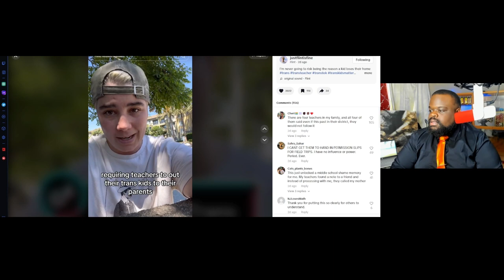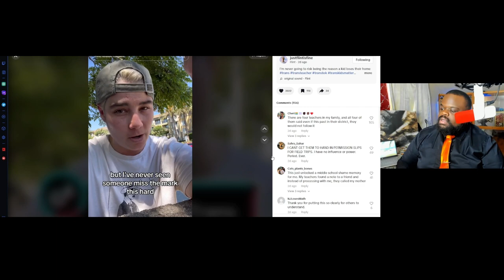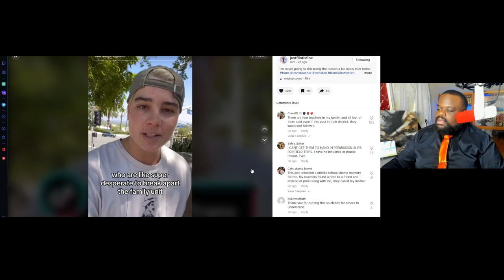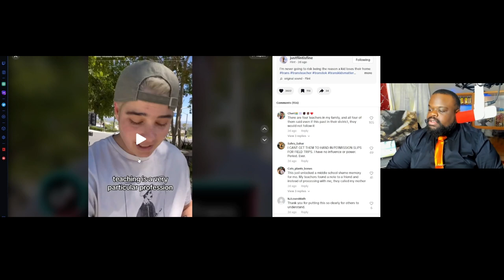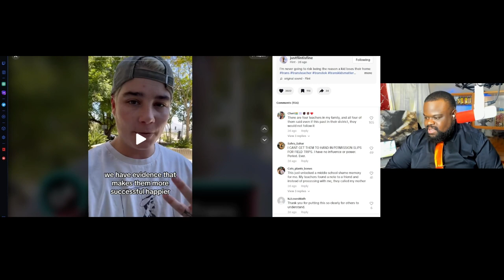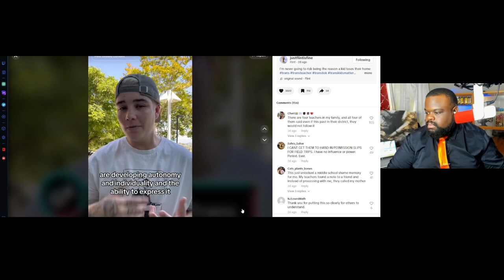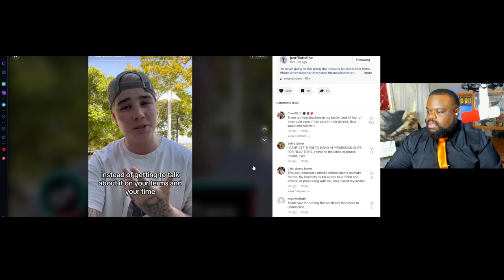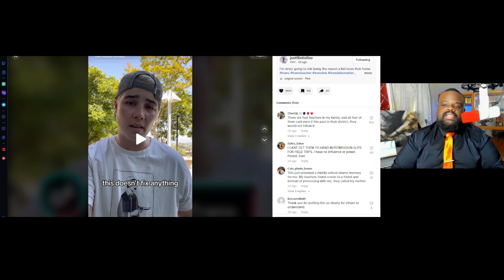Teacher Want To Hide Trans Kids From Parents | The Teacher Parent Divide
I want to speak from perspective of a parent and from my years of working with kids.